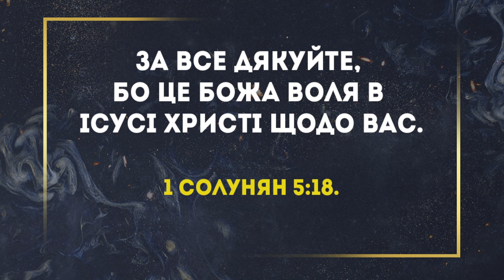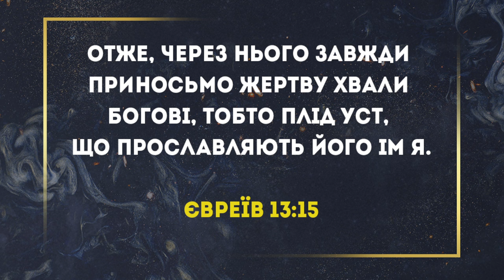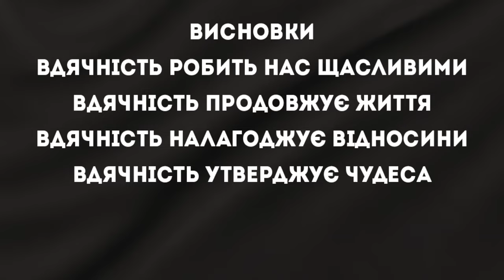«Секрет вдячності»/ Юрій Савочка / церква «Спасіння» м.Васильків / 13 жовтня /11:00